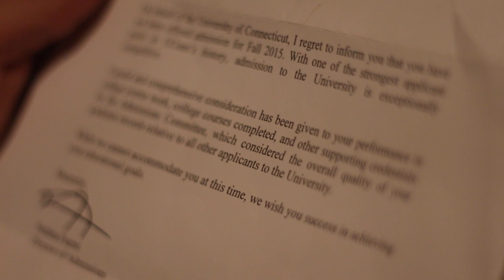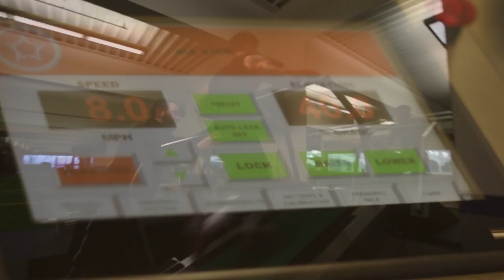Julian Griffin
This video is about julian